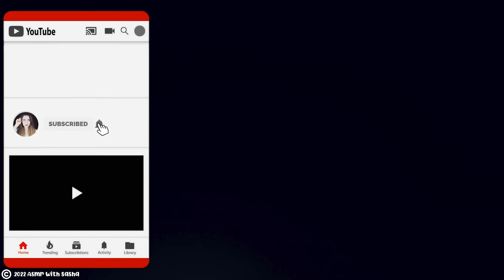Asmr CUBRIENDO tu CARA y CERRANDO tus OJOS para que DUERMAS | ASMR Español | Asmr with Sasha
Hola chicos, bienvenidos a este video de asmr en español para dormir y relajarse. Hoy un video de atención personal super relajante y especial, disfruta de mucho asmr visual mientras te cubro la cara y te hago cerrar tus ojos para que duermas profundamente en minutos. En este video para dormir te haré compañía con frases y afirmaciones positivas que te harán calmar y olvidarte de todos tus problemas. Así que espero te guste mucho este video arropando tu carita y cerrando tus ojitos. Un abrazo

📌🌴Quieres mis camisetas?
🔵Codigo de escuento 20% : ASMRSHA
📌🌴Envio internacionales gratuito a partir de 25€